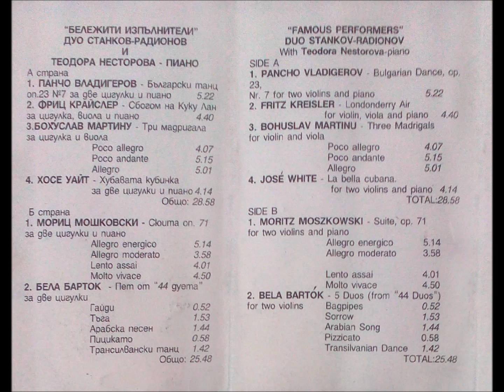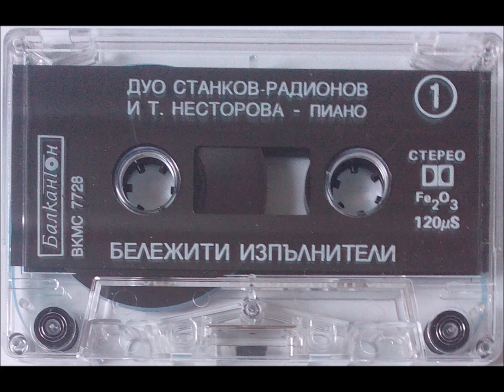Stankov, Radionov, Nestorova: Moritz Moszkowski Suite for 2 Violins & Piano, Op. 71 Lento Assai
Famous Performers- In Concert 1993

Angel Stankov- Violin
Yosif Radionov- Violin & Viola
Theodora Nestorova- Piano

Balkanton Compact Cassette
ВКМС 7728